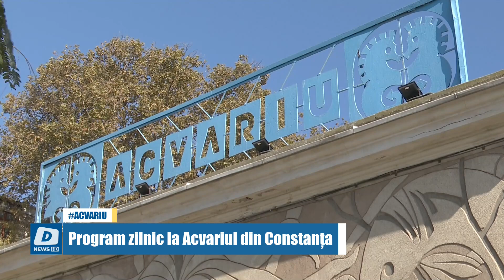Program zilnic la Acvariul din Constanța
Program zilnic de vizitare la Acvariul din Constanța. În intervalul orar 8:30 – 16:00, chiar și acum în extrasezon, acvariul amplasat pe faleză Cazinoului poate fi vizitat.